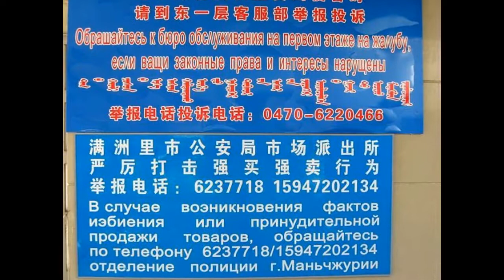Русские вывески в Китае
Забавные вывески — это часть умелого маркетинга и отличный креативный ход для продвинутых продавцов, знающих, как привлечь внимание потенциальных покупателей именно к своему магазину. Но среди таких вывесок иногда встречаются настоящие шедевры, объяснить логикой которые просто невозможно. Особенно когда дело касается перевода на русский язык вывесок китайских магазинов.

Да что ту говорить, смотрите сами!